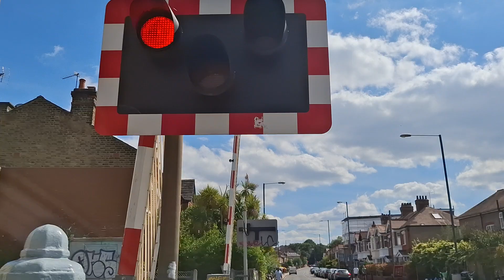North Sheen Level Crossing. Greater London